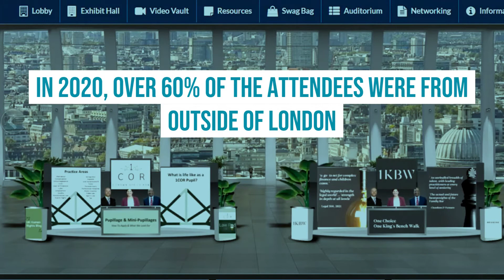Pupillage Fair 2021 - book your booth now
Enquire about discounted booths or book your virtual exhibition space for the Pupillage Fair 2021.